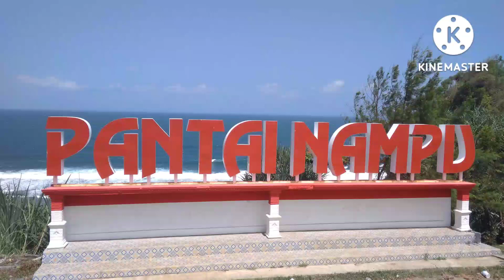Pantai Nampu Wonogiri#pantainampu